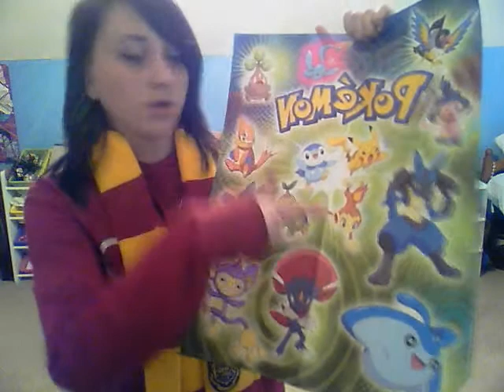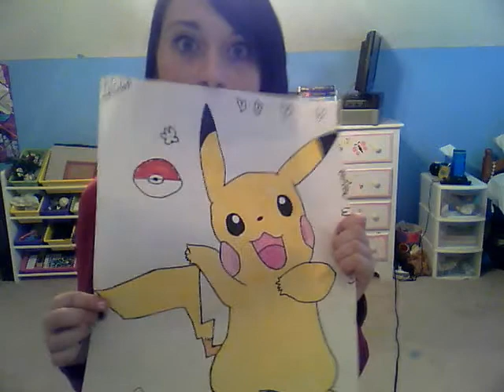Wednesday has a lot of favorites....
Like I said, I don't have a favorite ANYTHING. I can never decide.
Once again, I have failed to make my video less than 3 minutes long. Which was a goal that I set for myself...Oh well.

AND KBYE.